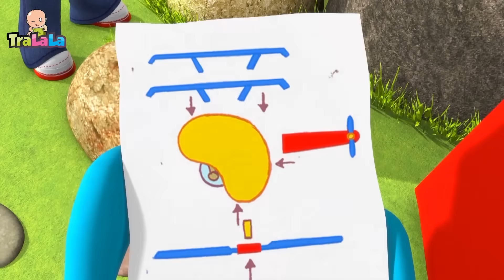60 MIN - Rosie și prietenii ei (Ep 48- 52) - Desene animate dublate în limba română | Tralala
Cele mai frumoase desene animate în limba română pentru copii de grădiniță! Vino în lumea plină de aventuri nostime a lui Rosie și a prietenilor săi (Everything's Rosie)!

Bucură-te de noile colaje cu desenele animate dublate în limba română „Rosie și prietenii ei”!

Dă click pe episodul tău preferat:

0:00 Vreau să-mi recapăt glasul
10:03 Hipopotamul astronaut și misiunea secretă
20:12Munți de mistere
30:09 Mesaj într-o sticlă de suc de fructe de boz
40:24 Moș Martin, ursul zăpezilor